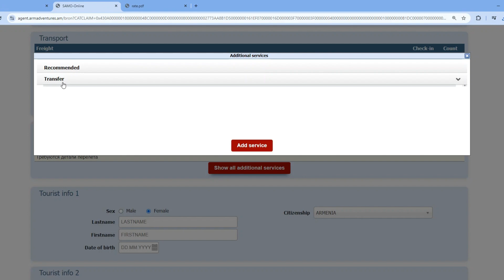Book Hotel to Hotel Transfer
How to book hotel with Interhotel transfer

Transcript